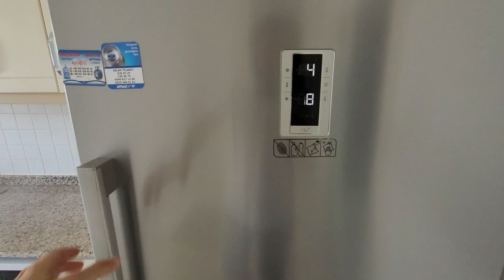Недвижимость в Алании недорого 2+1 с отдельной кухней Турция. Недвижимость в Турции Аланья Махмутлар